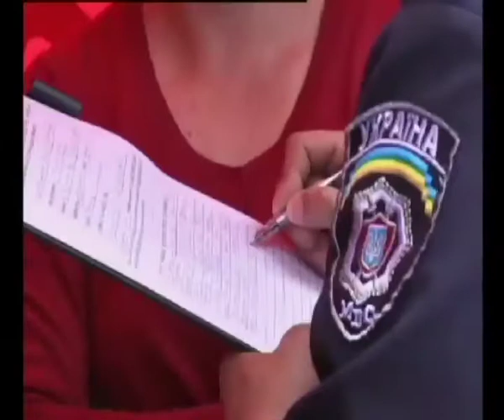Телеканал ВІТА Новини 2014-05-20 Новий скандал біля агітаційної кандидата в Президенти Петр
Перехожий погрожував розправою дівчатам з його агітбригади. Вони кажуть не вперше, тож побачивши чоловіка одразу викликали міліцію.